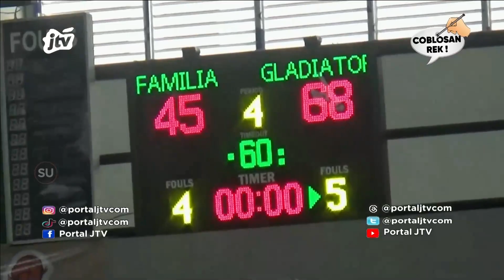Gladiator Putra Menang Lawan Familia Ku 16